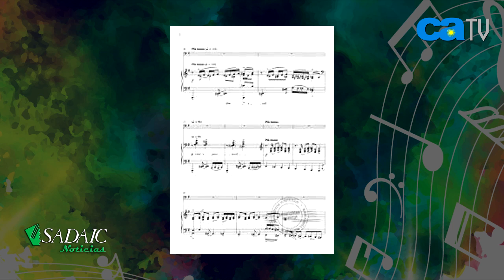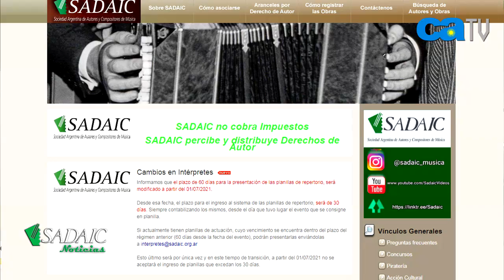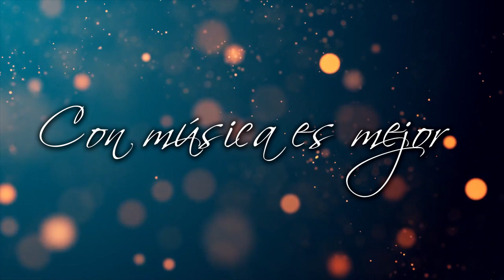SADAIC NOTICIAS / PROGRAMA 79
En este programa de "SADAIC Noticias", Laura Pierre, Jefa Administrativa de Acción Cultural de SADAIC y Willy Poch, entrevistan a Julio Viera, Presidente de la Comisión de Música Sinfónica y de Cámara de la institución